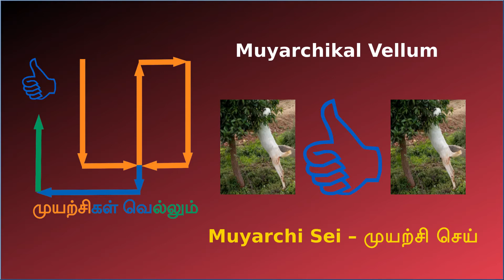கல்கண்டு பொங்கல் | Kalkandu Bath | How to make Kalkandu pongal in Tamil | Kalkandu Sadam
சுவையான கல்கண்டு பொங்கல் செய்வது எப்படி என்று தெரிந்து கொள்ளலாம். Come let us see How to make Kalkandu pongal in Tamil.